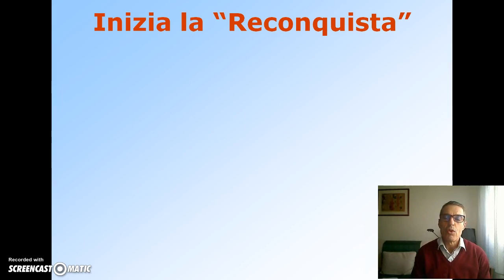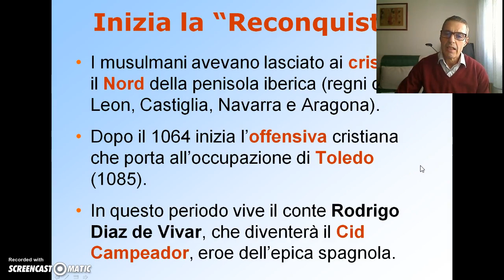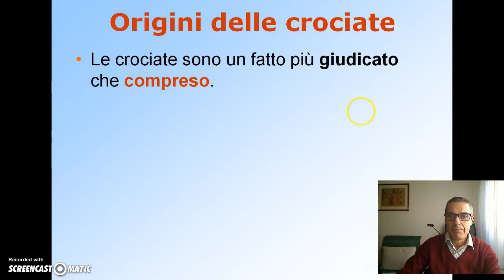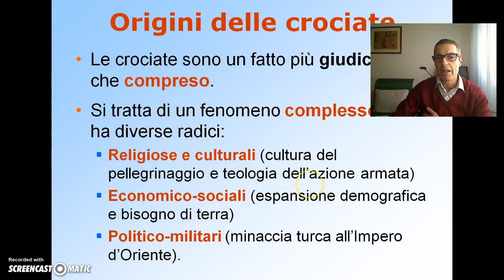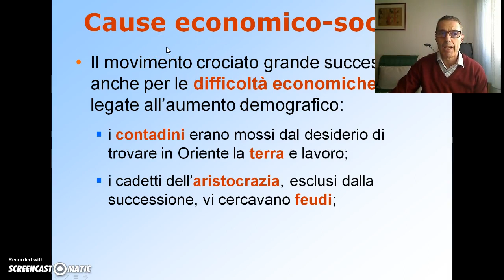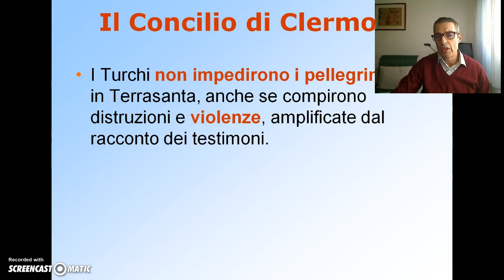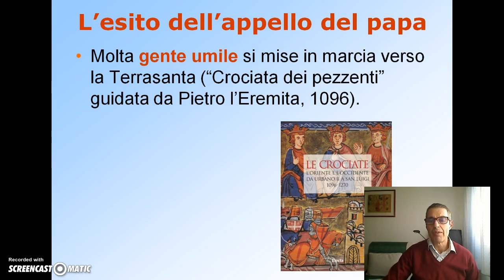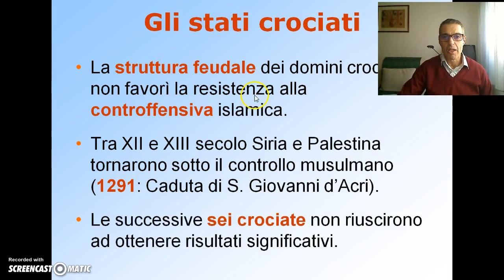Reconquista cristiana e Crociate: 1095-1291